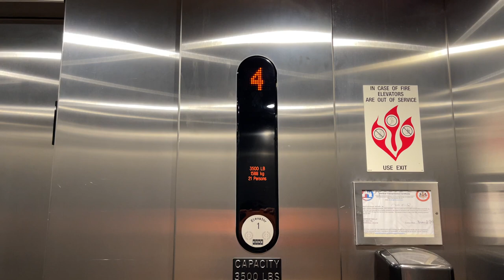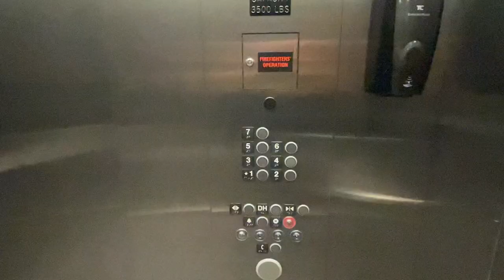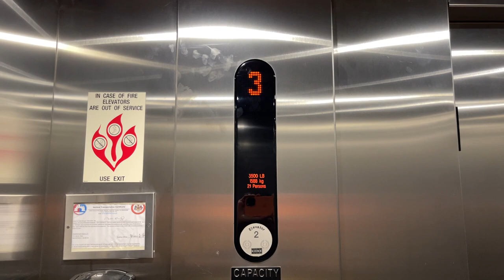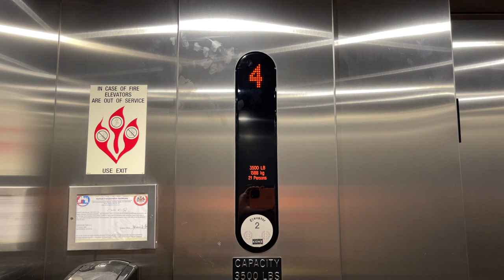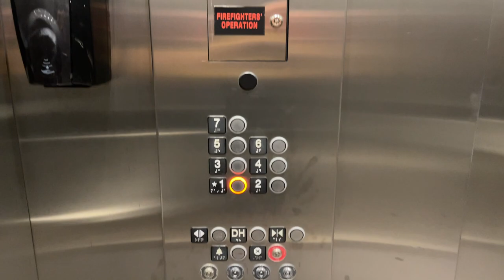Kone EcoSpace Elevators (Bank 1) at 200s (Market) Garage, Mosaic District - Fairfax, VA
This is one of the parking garages at the Mosaic District.  This garage has two sets of elevators with two cars each.  Both sets are very similar.  These are pretty plain and a bit on the slow side, but they aren't in bad shape.

Elevator Facts

Brand: Kone
Model: EcoSpace (Powered by EcoDisc)
Hoist: VVVF MRL Traction
Fixtures: KSS 370
Type: Passenger
Capacity: 3500 lbs
Speed: 150 FPM

Video Facts

Date Recorded: 4/10/2021
Recording Device: iPhone 12 Pro Max
Video Formats: 1080p, 60 FPS, Ultra-Wide Angle
Other Filmers: None